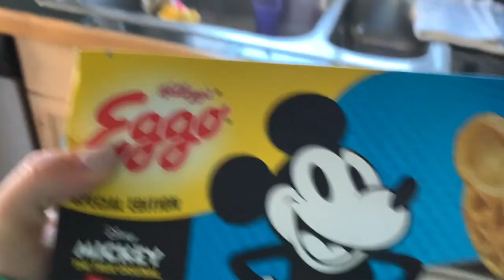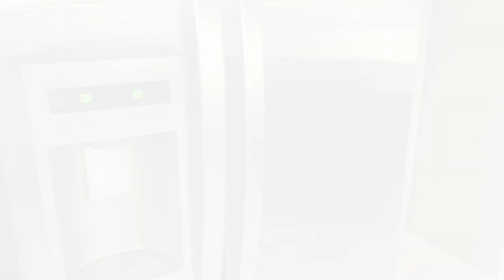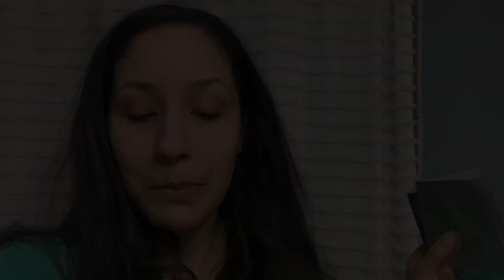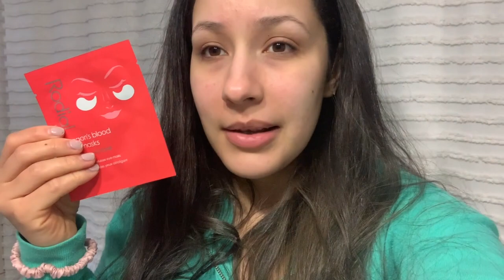My Favorite Eye Mask + My Dog Goes To The Vet | Weekend VLOG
“Drop” APP!
Use my code: e5i60
You and I with both get $5 for you just downloading the app and applying my code. You can redeem the $5 for a gift card that you want!

My videos will upload on:
Monday’s & Friday’s!